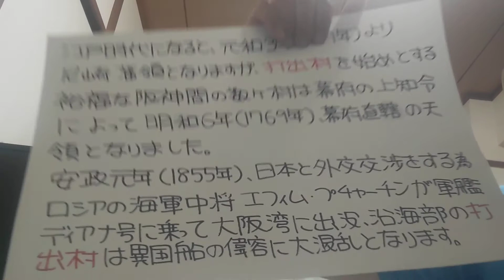異国船の登場で、打出村は大混乱❗❔ 兵庫県芦屋市「打出陣屋」特集❗❗3